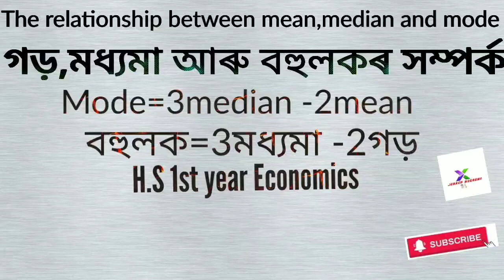Relationship between mean, median and mode#গড়,মধ্যমা আৰু বহুলকৰ সম্পৰ্ক#HS 1st year Economics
# relationship between mean,median and mode